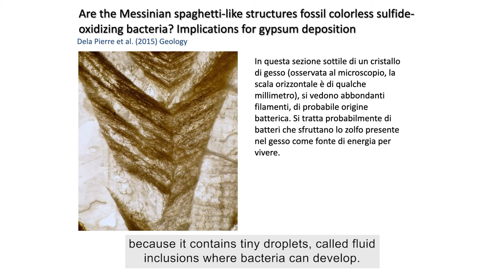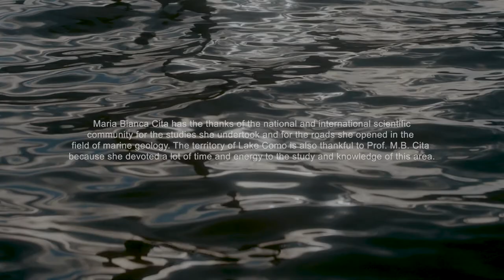Messinian Salinity Crisis Como Lake